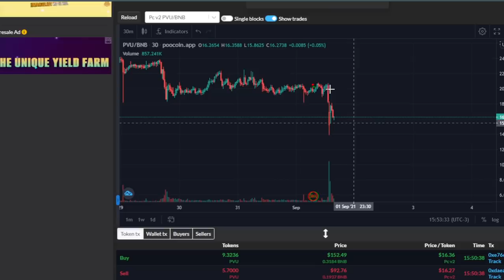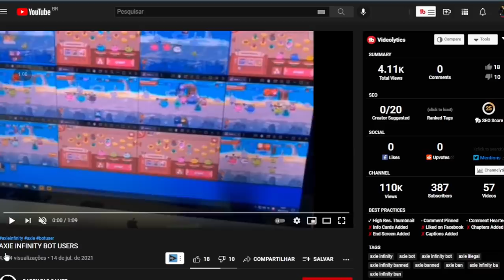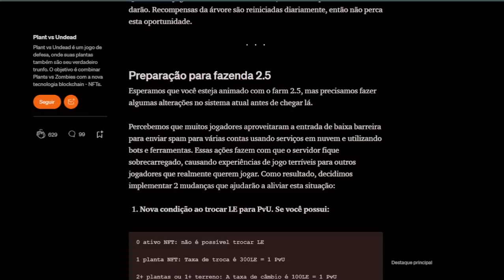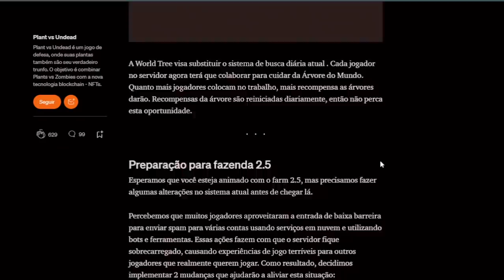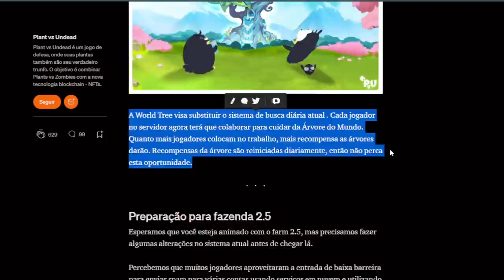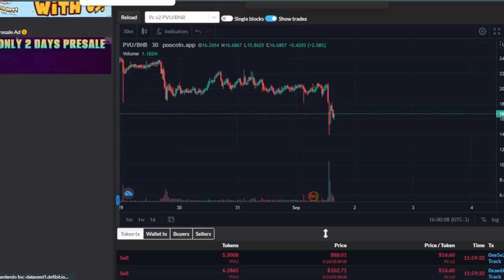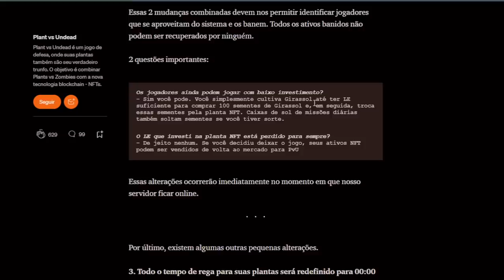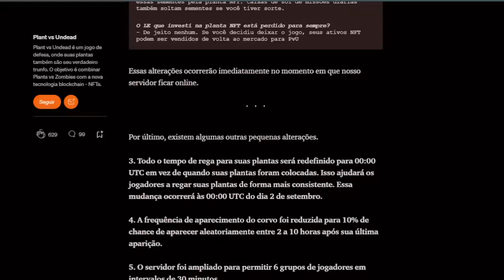ATUALIZAÇÃO DO FARMA 2.5 PODE ACABAR COM O PLANT VS UNDEAD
Fala Seus Gamers, nesse vídeo você vai conferir sobre o jogo: PLANT VS UNDEAD

ATUALIZAÇÃO DO FARMA 2.5 PODE ACABAR COM O PVU

Lembrando que isso não e uma recomendação de compra e nem de venda, faça sua pesquisa antes de entrar em projetos novos.